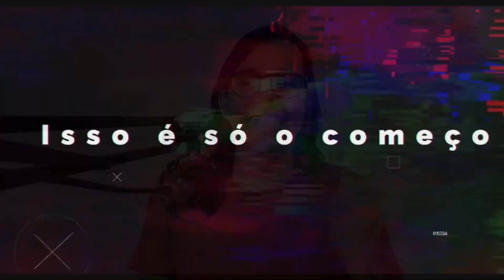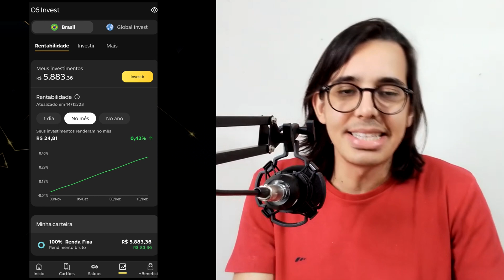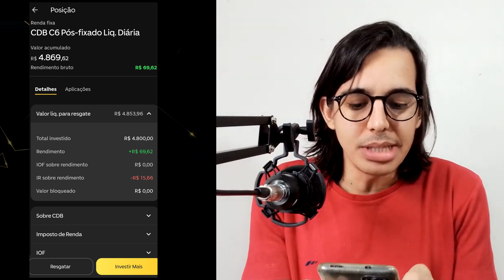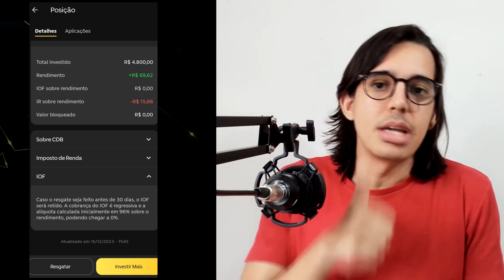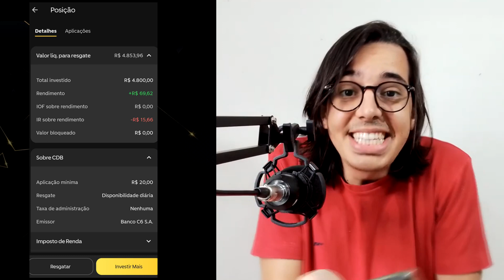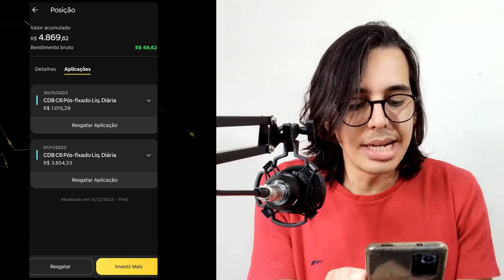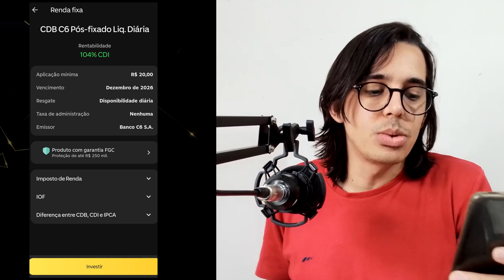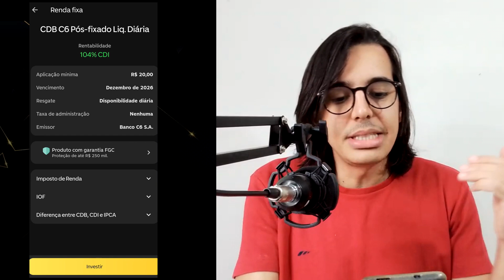Investi 5 mil reais e rendeu mais que a poupança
Descubra como um investimento de 5 mil reais rendeu mais que a poupança em 30 dias, explorando a diferença entre renda passiva e ativa, estratégias de investimento e influência do Imposto de Renda. Saiba como o Fundo Garantidor de Crédito protege seus investimentos, oferecendo segurança e aprenda a multiplicar seu dinheiro de forma inteligente e rentável.

Obs.: Faço mentorias de segunda à sexta para meus alunos, sempre às 20h, horário de Brasília. Quer participar?

RESUMO DO VÍDEO:
Que tal fazer seu dinheiro render mais do que na poupança? Neste vídeo, vamos entender a diferença entre renda passiva e ativa, analisar estratégias de investimento e explicar a influência da liquidez e do Imposto de Renda nos rendimentos. Descubra também como o Fundo Garantidor de Crédito protege seus investimentos, oferecendo segurança para seus aportes financeiros.

Investir é uma maneira inteligente de fazer o dinheiro trabalhar por você. Para isso, é essencial entender as diferenças entre renda passiva e renda ativa. Enquanto a renda ativa requer esforço direto, a renda passiva trabalha por você. O objetivo é fornecer informações acessíveis, iniciando de maneira introdutória para que todos possam compreender como fazer seu dinheiro render mais do que na poupança.

Ao analisar os resultados após 30 dias do investimento de 5 mil, constatamos que o retorno foi superior à poupança. O rendimento foi de 0,42%, superando as expectativas.

Explorando detalhes sobre a liquidez dos investimentos, é possível entender como cada tipo de investimento tem suas características únicas. Por exemplo, ao investir em um CDB, o retorno pode superar a poupança, mas é essencial compreender os prazos de liquidez.

Imposto de Renda e Estratégias de Crescimento Financeiro
O Imposto de Renda é um fator importante nos investimentos. Com diferentes escalas de tributação e valores mínimos de aplicação, é necessário entender como isso afeta os rendimentos.

A segurança dos investimentos é crucial. O Fundo Garantidor de Crédito (FGC) oferece proteção para depósitos e investimentos de até 250 mil, garantindo segurança mesmo em casos extremos como a falência de uma instituição financeira.

Investir de forma inteligente pode gerar rendimentos superiores à poupança. Recapitulando os pontos discutidos, é evidente que existem opções mais rentáveis e seguras que podem fazer seu dinheiro render mais.

CONTEÚDOS ABORDADOS NO VÍDEO:
00:00 Investi 5 mil reais e rendeu mais que a poupança
01:56 Passo a passo  no C6 Bank
02:35 Acessando o C6 Invest
03:53 Entendendo sobre liquidez de 2 dias
04:42 Entendendo sobre Liquidez diária
05:30 Entendendo IOF
06:56 IR - Imposto de renda
07:34 Sobre CDB
08:20 Exemplificando com aluguel
10:18 Proteção FGC - Fundo Garantidor de Crédito

CONFIRA O QUE VOCÊ VAI APRENDER NESSE VÍDEO:
- Como investir 5 mil de forma inteligente?
- Quais são as diferenças entre renda passiva e renda ativa nos investimentos?
- Como funciona o rendimento de investimentos por 30 dias?
- Quais estratégias podem fazer o dinheiro render mais que a poupança?
- O que é liquidez e como influencia nos investimentos?
- Como o Imposto de Renda afeta os ganhos de um investimento?
- O Fundo Garantidor de Crédito protege quais tipos de investimentos?
- Quais são os investimentos mais rentáveis além da poupança?
- Como investir de forma segura e rentável?
- Quais são os investimentos ideais para quem está começando?
- É viável confiar em investimentos com liquidez imediata?
- Qual é o papel do FGC na segurança dos investimentos?
- Como fazer meu dinheiro trabalhar por mim?